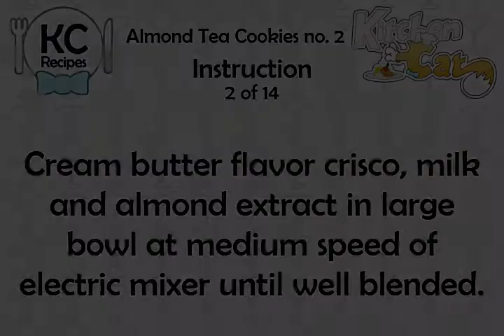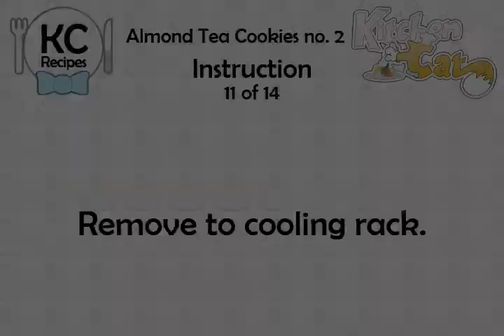Almond Tea Cookies no. 2 - Kitchen Cat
★ Kitchen Cat ★ Almond Tea Cookies Recipe no. 2.
For this recipe you will need:
✰ ✰ ✰ ✰ ✰ INGREDIENTS ✰ ✰ ✰ ✰ ✰
1/4 ts : Salt
2/3 c : Almonds; Slivered, Chopped
1 c : Butter Flavor Crisco
1 ts : Almond Extract
Confectioners Sugar
1/2 c : Sugar, Granulated
1 2/3 c : Flour, All Purpose
2 tb : Milk